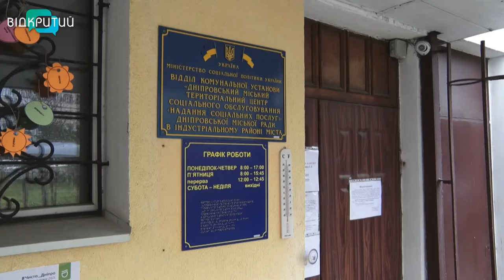У Дніпрі на території центру соцобслуговування Індустріального району висадили із сотню рослин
У Дніпрі на території  центру соціального обслуговування Індустріального району висадили із сотню рослин. Садили їх жінки.  Соцпрацівниці, благодійниці та рада жінок-підприємців Дніпропетровщини.